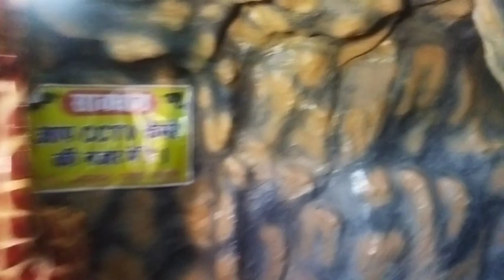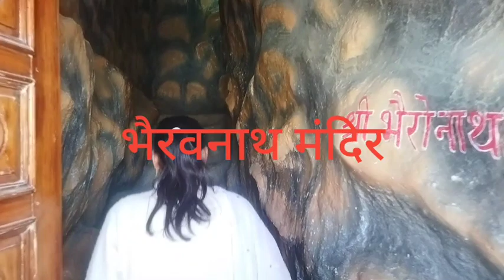वैष्णों देवी मंदिर डाला सोनभद्र 🚩🚩🙏🏻 मारकुंडि घाटी, सोन नदी